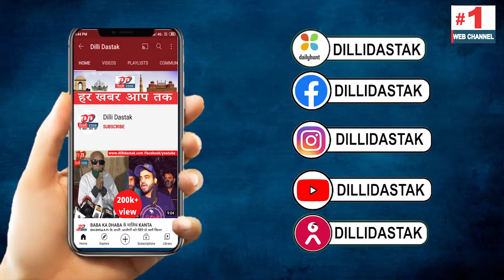पूर्वी दिल्ली के मयूर विहार थाने इलाके से हत्या का एक सनसनीखेज मामला आया सामने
Hi

About This Video :- पूर्वी दिल्ली के मयूर विहार थाने इलाके से हत्या का एक सनसनीखेज मामला आया सामने